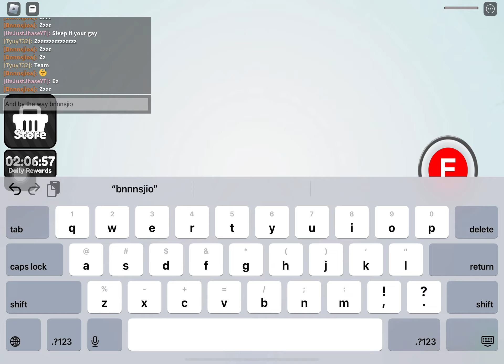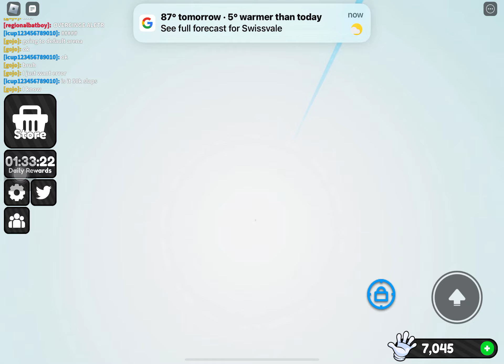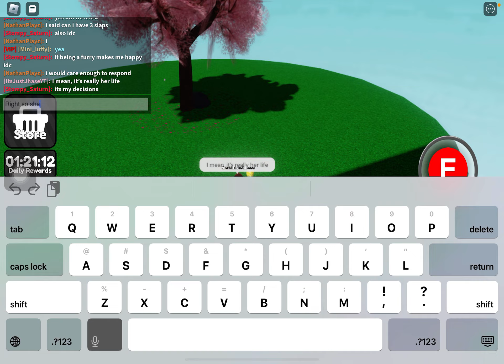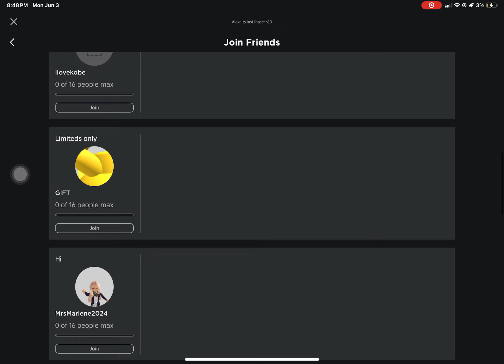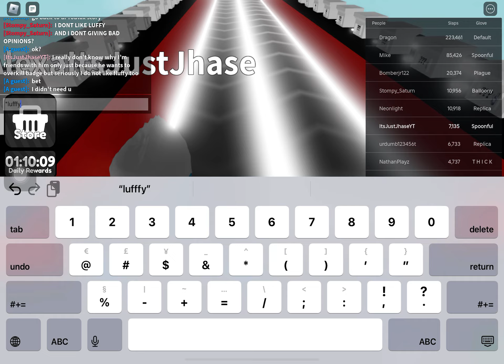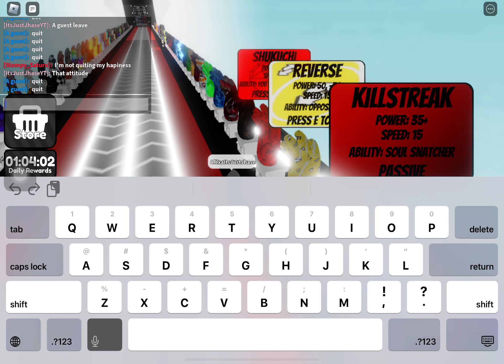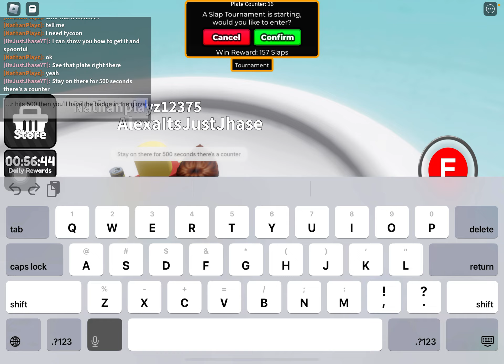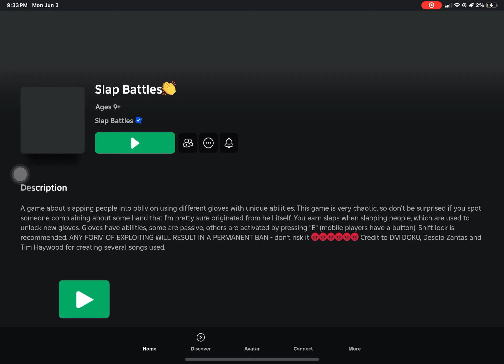2 hours of slap battles because WHY NOT??????